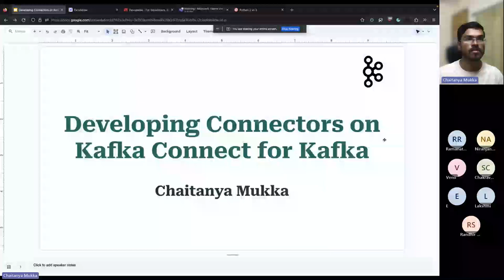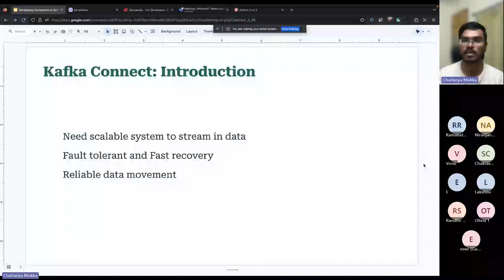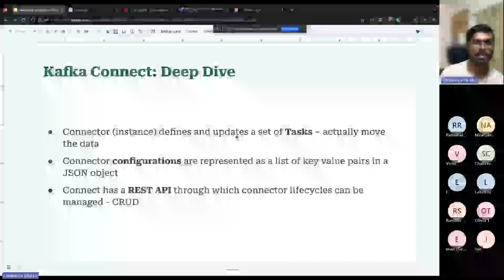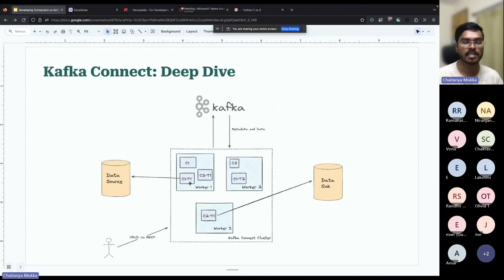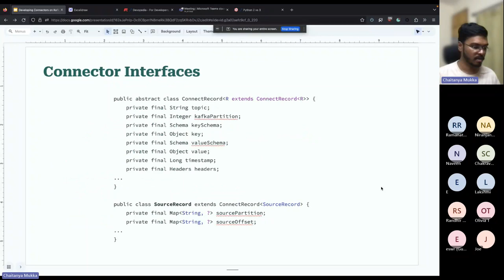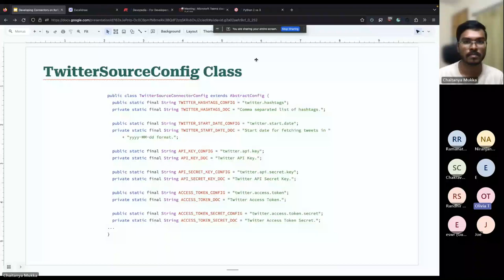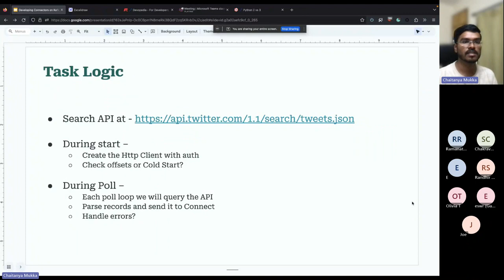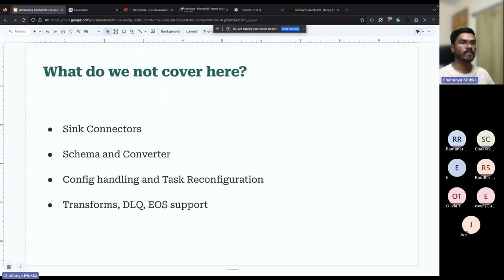Developing Connectors on Kafka Connect for Kafka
This talk delves into the fundamental concepts of Kafka Connect and Connectors. The session also explores a practical demonstration of developing custom Connectors. You'll learn to design, implement and deploy your own Connectors on Kafka Connect.

Speaker:
Chaitanya Mukka is a Senior Software Engineer at Confluent and has been working with the Kafka Connect team for the past 3 years. Chaitanya has worked on developing several connectors as well as improving monitoring and security of Connect on Confluent Cloud. He also has a background in theoretical mathematics and is always in search of problems in software that need formal definitions and novel solutions. He is excited about data, distributed systems and cloud-native solutions.